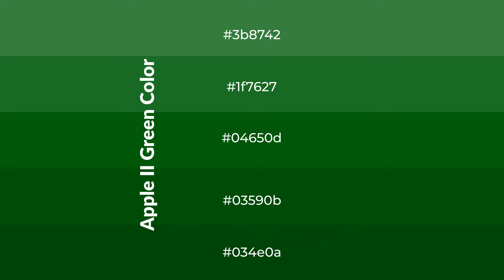Shades & Tints of Apple II Green color 04650d A Warm Green color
Shades of Apple II Green color 04650d Warm Shades of Apple II Green color with Green hue for your project!

Shades
Hex 03590b

Tints
Hex 1f7627